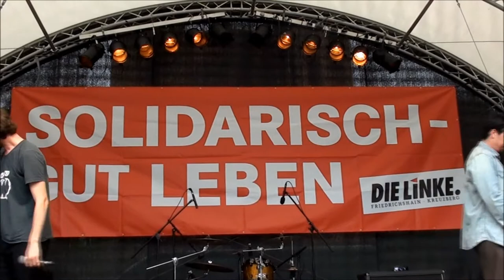TAPETE und WÖLF LIVE am 1. Mai in Berlin Kreuzberg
Die Berliner Rapper Tapete und Wölf am 1. Mai 2013 auf dem Mariannenplatz in Berlin-Kreuzberg.